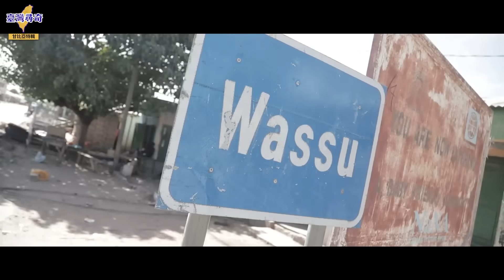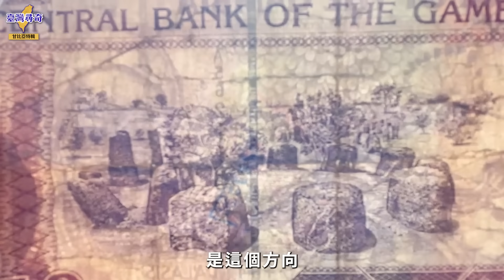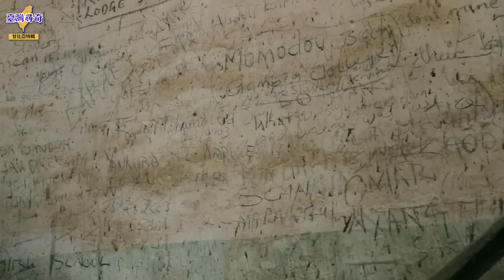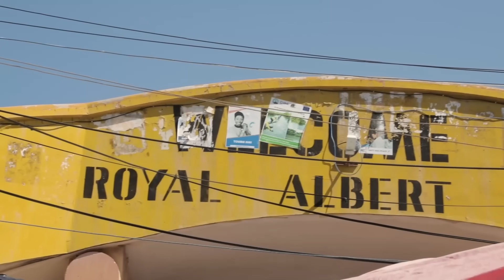潛入甘比亞最內陸！吃了會乒乓叫的草+神秘巨石陣+恐怖奴隸島…非洲原來長這樣？【龍係嘉己郎 EP.2】| Travel in Gambia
這次帶給大家不一樣ㄉ超深～～～度之旅
快跟我們一起去裏非洲的神祕探險٩(◦`꒳´◦)۶

露西貼圖連結在此 大家手速購起乃！